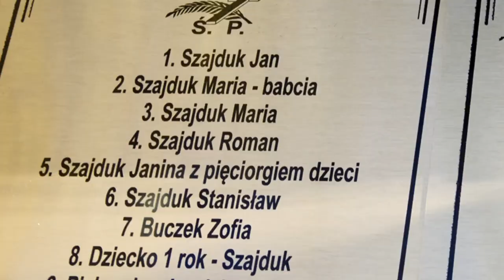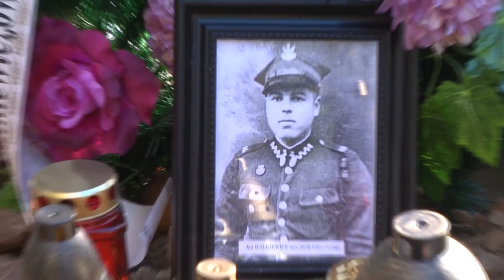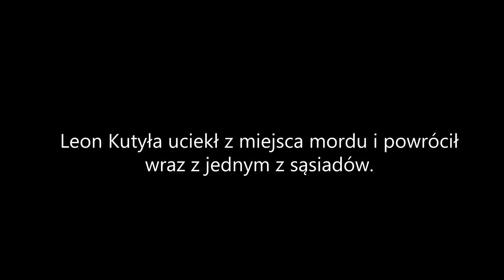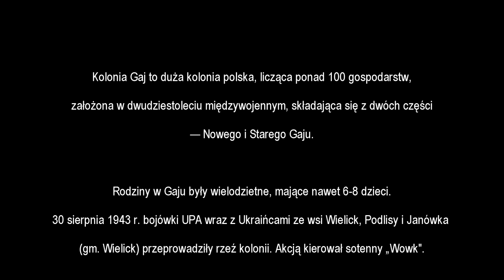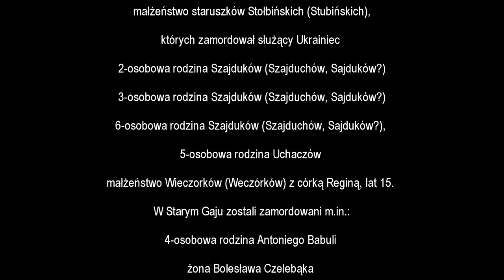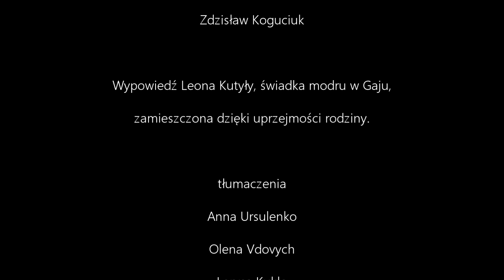Kiedyś był tu Gaj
19 października 2013 r. na terenie nieistniejącej wsi Gaj (obecnie Ukraina), odbyła się uroczystość poświęcenia Krzyża i modlitwa za zmarłych w miejscu ekshumacji ofiar pomordowanych przez UPA mieszkańców. W strzelnicy nieopodal szkoły oraz na pobliskich łąkach, 30 sierpnia 1943 r. Ukraińcy zamordowali ok. 600 osób, głównie kobiet i dzieci. W obszernym dole, który przez wiele lat służył jako śmietnik, znaleziono szczątki 80 osób. Uroczystość odbyła się w obecności krewnych pomordowanych, z udziałem okolicznych mieszkańców oraz o.  Piotra Nazarenko, popa dzięki któremu stanął krzyż.

Szczątki ofiar ekshumowanych, złożone w pięciu trumnach, spoczęły we wspólnej mogile w polskiej części cmentarza w Sokólu, gdzie odbył się uroczysty pogrzeb.

Dokument pokazuje, iż pomimo traumatycznej przeszłości, następuje powolny proces pojednania bratnich narodów i że jest on nieodzowny dla budowania ich bezpiecznej przyszłości.